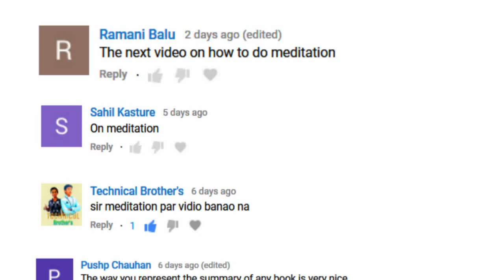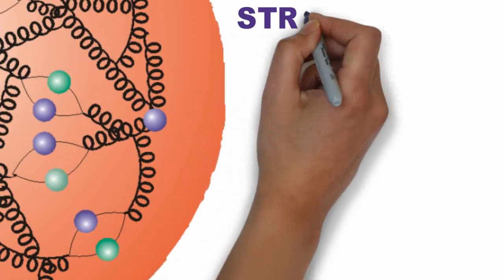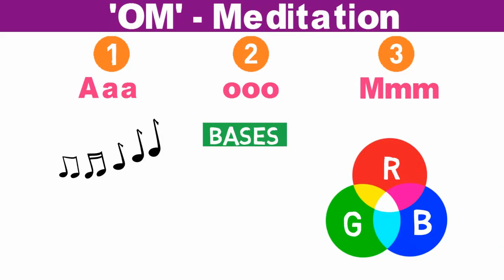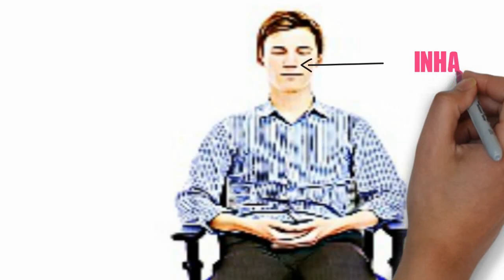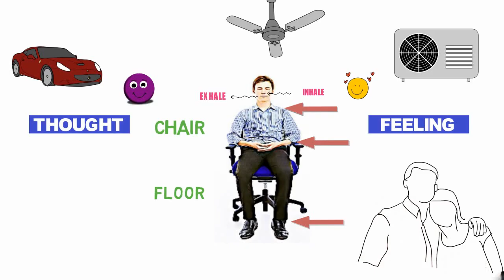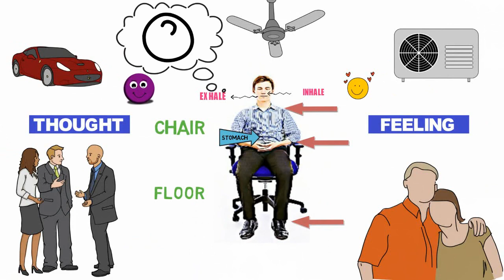HOW TO MEDITATE (HINDI) ?|मैडिटेशन कैसे करे?| BASIC AND ADVANCE TECHNIQUES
DOSTO IS VIDEO ME HUMNE MEDITATION KARNE KE DO METHODS BATAYE HAI BASIC AND ADVANCE.
PEHLA METHOD HAI OM MEDITATION JISME HUM TEEN LETTERS BOLTE HAI. AAAA, OOOO AND MMMMM. AAAA BOLNE SE AAP ENERGY APNE PET(STOMACH) ME MEHSUS KAR SAKTE HAI.
OOOO BOLNE SE AAP ENERGY APNI CHEST SE NECH KE BEECH ME MEHSUS KARENGE. AUR MMMMMM BOLNE SE AAP ENERGY APNE GACE ME MEHSUS KARENGE.
AB AAPKO AAA,OOOO,MMMM 11 SE 12 BAAR BOLNA HAI SLOWLY. AUR IS ENERGY PAR CONCENTRATE KARNA HAI. JO KI AAPKI STOMACH SE AAPKE FACE PAR JAA RHI HAI.

2ND MEDITATION TECHNIQUE HAI. JISME AP APN SURROUNDINGS AUR APNE THOUGHTS KO SIRF OBSERVE KARTE HAI AUR PRESENT MENT KO FEEL KARNE KI KOSHISH KARTE HAI.
HAME UMEED HAI KI AAPKO IN METHODS KO SEEKH KAR KUCH FAYDA MILEGA..
"JAI HIND"

DOWNLOAD 50 BOOKS SUMMARY FOR FREE:-